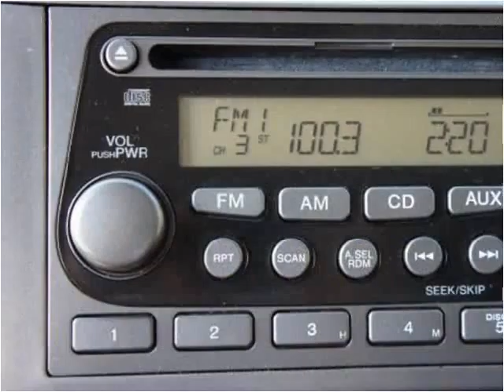2003 Honda Element Used Cars Linden NJ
This 2003 Honda Element is available from Arrow Motors.